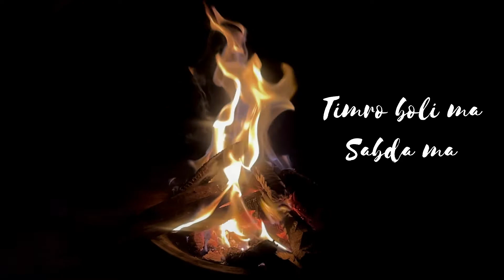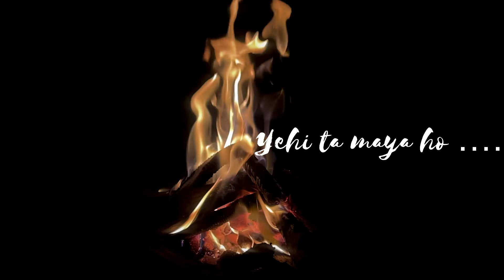Satarangi - Short Cover - Samir Shrestha